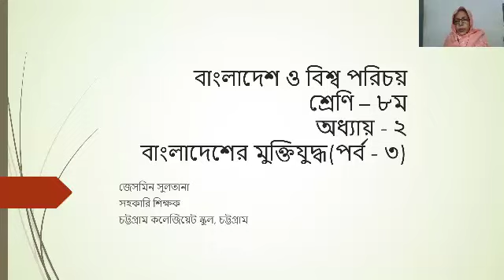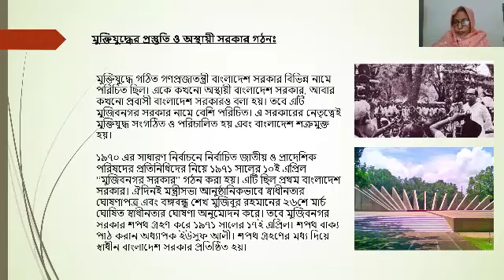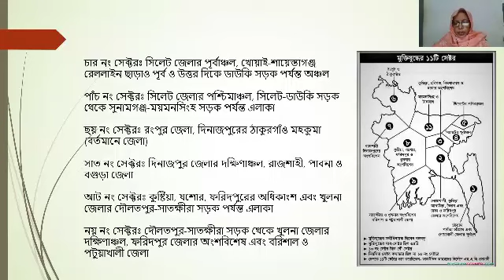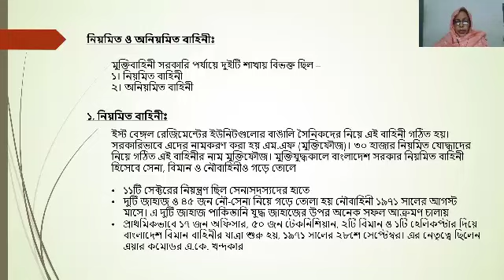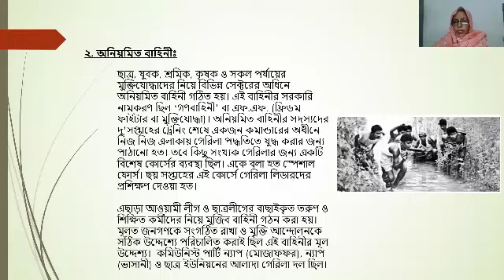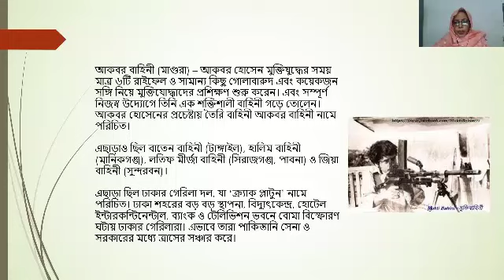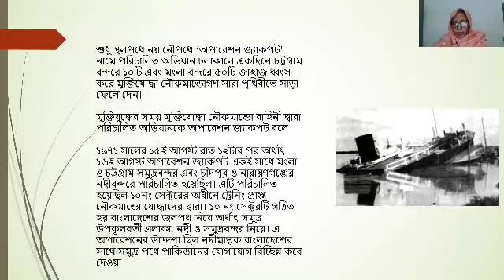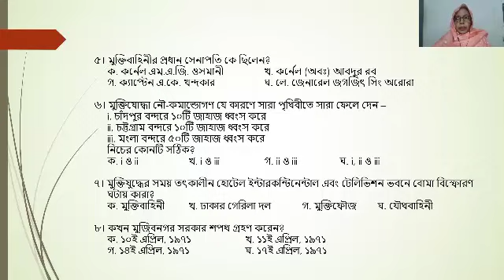বাংলাদেশের মুক্তিযুদ্ধ (পর্ব-৩) || ৮ম/জেএসসি বাওবি || Liberation War of Bangladesh (P-3) || JSC BGS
সুপ্রিয় শিক্ষার্থীরা, আজ আমরা ৮ম শ্রেণির বাংলাদেশ ও বিশ্ব পরিচয় বিষয়ের  ২য় অধ্যায়  “বাংলাদেশের মুক্তিযুদ্ধ” নিয়ে আলোচনা করছি। সম্পূর্ণ ভিডিওটি দেখে বাড়ির কাজ খাতায় লিখে ছবি তুলে স্কুলের অফিসিয়াল ফেইজবুক পেইজে ম্যাসেজ করবে। কমেন্ট বক্সে নিজের নাম, শ্রেণি, শাখা, রোল নং উল্লেখ করে কমেন্ট করবে যা তোমাদের উপস্থিতি নিশ্চিত করবে। বাড়ির কাজটি খাতায় লিখে ছবি তুলে বিদ্যালয়ের ফেইসবুক পেইজে ম্যাসেজ করবে।

জেসমিন সুলতানা
সহকারি শিক্ষক
চট্টগ্রাম কলেজিয়েট স্কুল